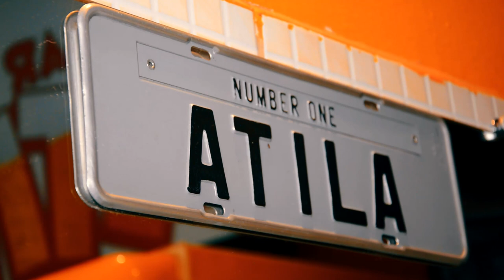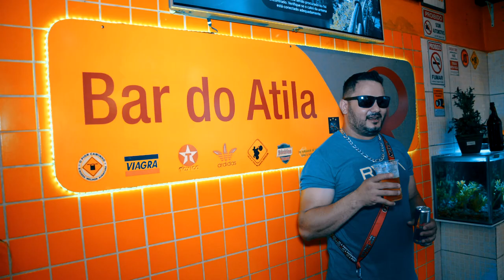Mc Cash SP|Mc Valentin|Mc Luan Ms|Mc Sheik|Mc Juninho MS|Mc L7 SP - Bar do Atila (Video Clipe)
Musica em Homenagem ao Bar do Atila

Artista : Mc Cash SP | Mc Valentin | Mc Luan Ms | Mc Sheik | Mc Juninho MS | Mc L7 SP
Produção Musical : @StudioMadeinFavela
Mix e Master : @StudioMadeinFavela
Direção Vídeo Clipe : @StudioMadeinFavela
Roteiro : @StudioMadeinFavela
Edição : @StudioMadeinFavela